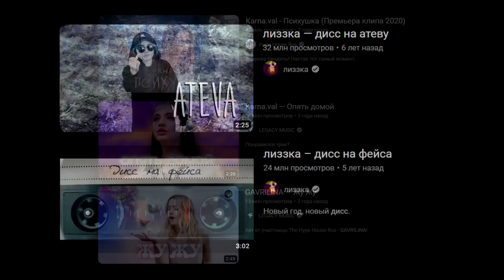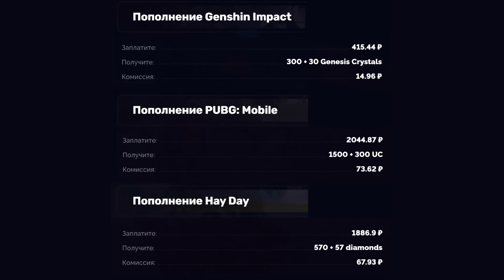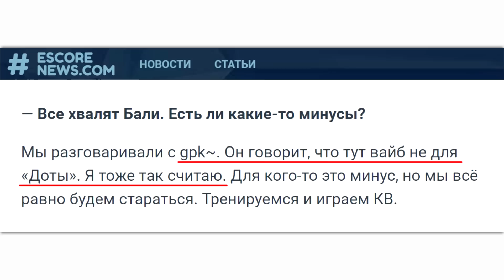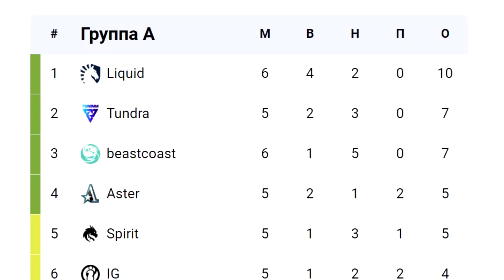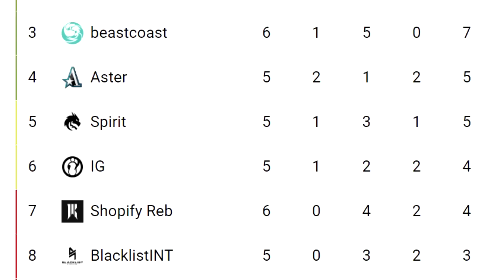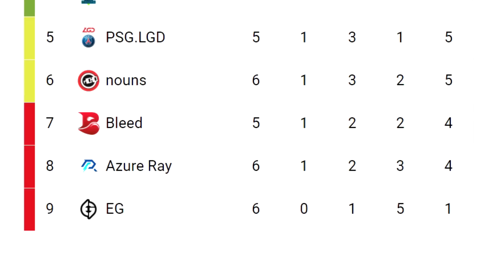Бали Мейджор - ЭТО ШОК / Валв продают ИНТ? / ГПК и Найтфол крушат / Ноуван ищет команду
Наши команды на грани вылета, Валв думают продать Инт, а Old G больше нет.
- пополняй Стим с СБП или российской карты.

Новости Дота 2:
00:00 - Проданные новости Доты
00:12 - Пьюр топ 1
00:25 - Восходящая российская звезда покоряет Азию
1:05 - Команда Альберки закрылась
1:44 - Российские поп-хиты тайно создал Дота-рэпер
3:07 - Габен объявил глобальную распродажу
3:50 - Пополнение Brawl Stars, Genshin, PUBG:Mobile, Hay day и др.
4:25 - Бали Мейджор – ЭТО ШОК
6:09 - Что не так с Мажором
7:15 - Новый психолог в деле
7:37 - Отпуск или крутой буткемп?
8:11 - Мировой рекорд от Квест и Гладиаторов
8:56 - Соло Терзатель на Течке
9:04 - Панды заливают катку
9:47 - Рапиры и размен тронами
10:37 - Замена в Тундре на весь турнир
10:51 - Бисткост удивляют
11:13 - Спирит у зоны вылета
11:33 - Аммар, ГПУ и Найтфол крушат
12:03 - С Пандами ничего не ясно
12:23 - Никс стал тревел-блоггером
13:06 - Альянс вылетели из DPC
13:24 - Дахак таки победил всех
13:55 - У него была цель и он к ней шёл
14:46 - Нигма вернулась
15:03 - Дисбанд OLD G
15:44 - Ноуван тильтанул и вернулся в мид
16:52 - Тёрки с Генералом и Резолюшеном
17:59 - Валв продают ИНТ?
19:22 - Унылое расписание TI 2023
19:40 - Стадион только для 4 команд
20:27 - Морф покорил Мейджор